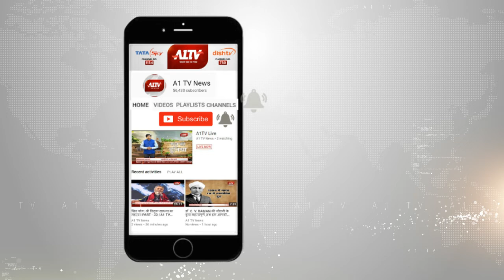जयपुर : दो जुड़वा मृत नवजात शिशु मिलने से फैली सनसनी